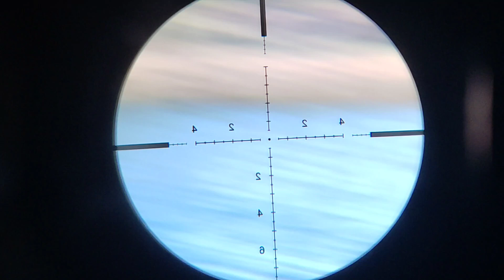caçada de patinho mergulhão